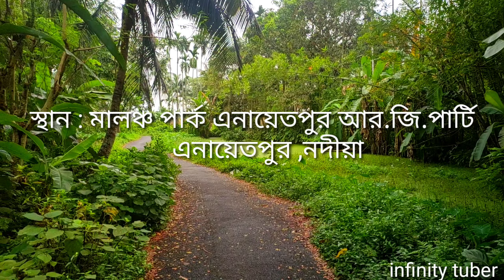Durga Puja Maha Ashtami Anjali Video 24/10/2020.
Durga Puja Maha Ashtami Anjali Video 24/10/2020, Malancha Park Simurali Nadia.
infinity tuber#
infinity tuber#
infinity tuber#.